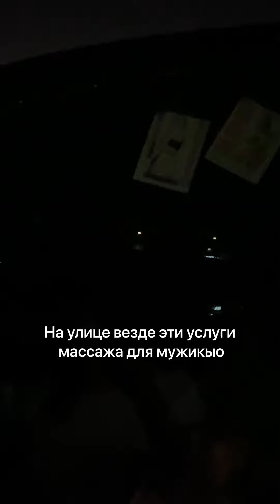Dubai 2021. Дубай 2021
Мой первый мини влог